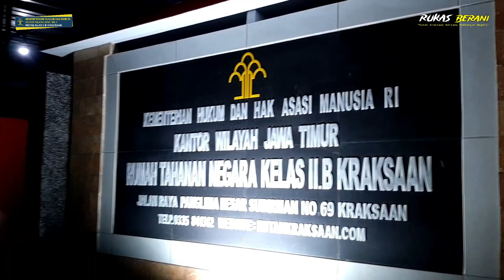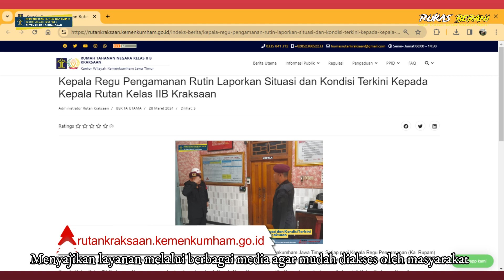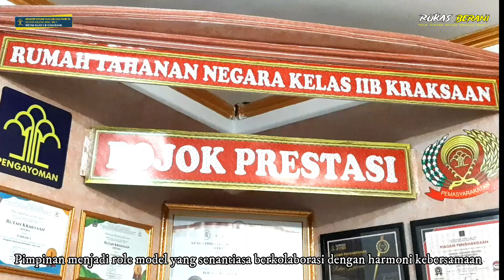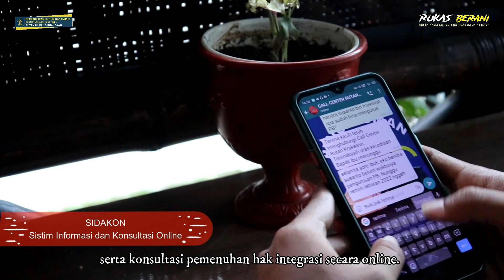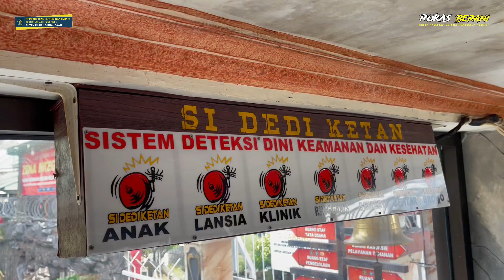VIDEO PROFIL RUTAN KRAKSAAN 2024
Video Profil Rutan Kelas IIB Kraksaan dalam Pembangunan Zona Integritas menuju Wilayah Birokrasi Bersih dan Melayani